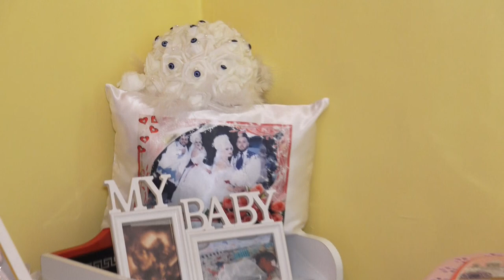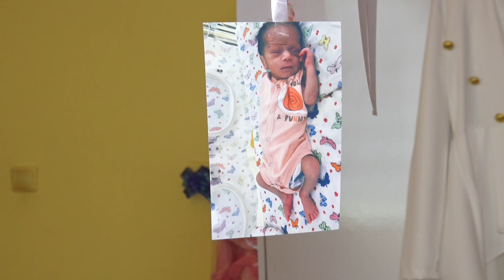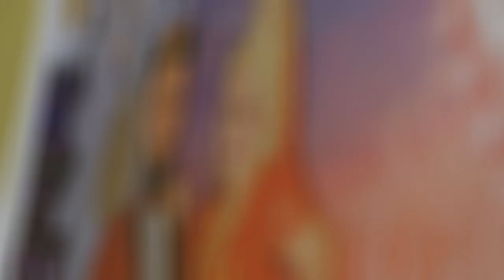zunbul bebek yeni zara 2020 fragman